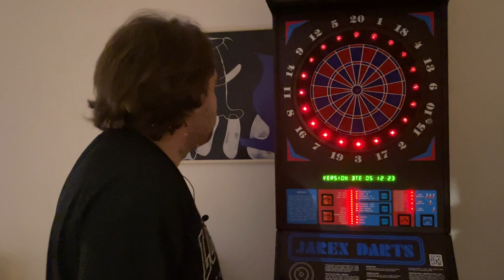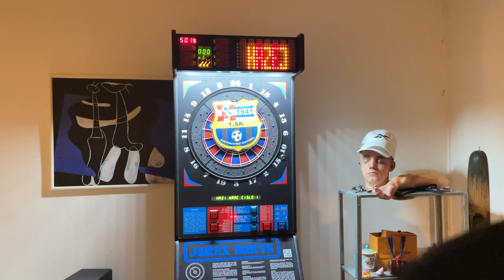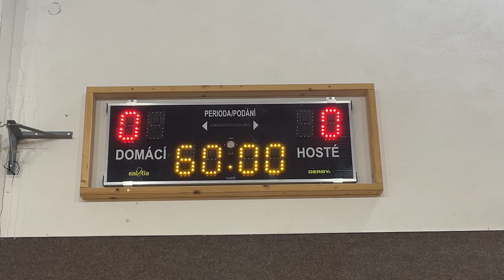Rohony – NÁVRAT KRÁLE (Stařeč vs Rokytnice)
Náhled desáté epizody seriálu NÁVRAT KRÁLE. Celá epizoda (+ 24 min.) je ke shlédnutí na